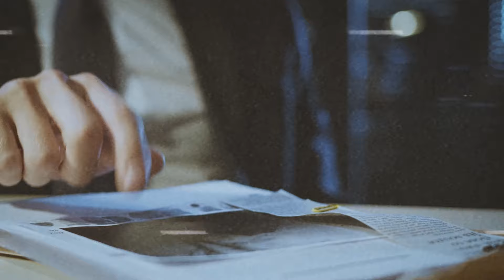The UK's Youngest Serial Killer - James Fairweather | True Crime Documentary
This is the story of Britain's youngest serial killer. James Fairweather killed James Attfield & Nahid Almanea in Colchester.

This video has taken me a few months of research and editing.